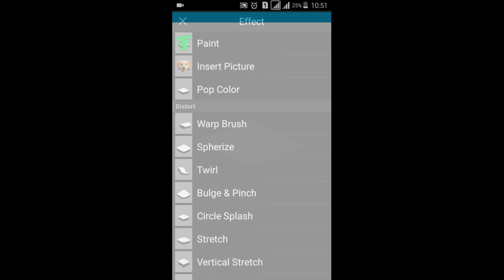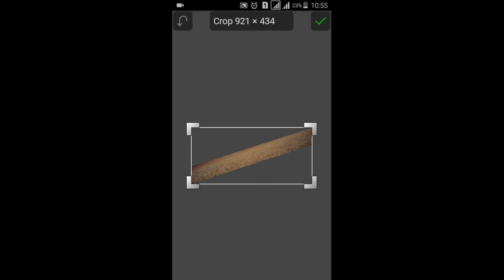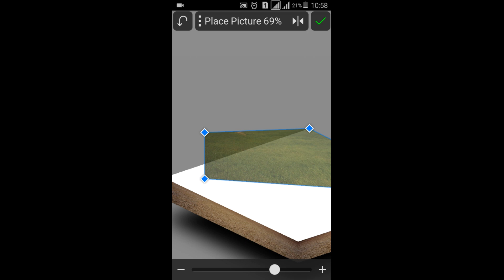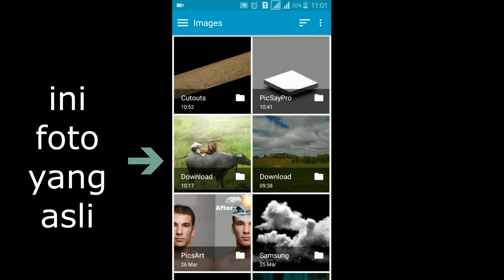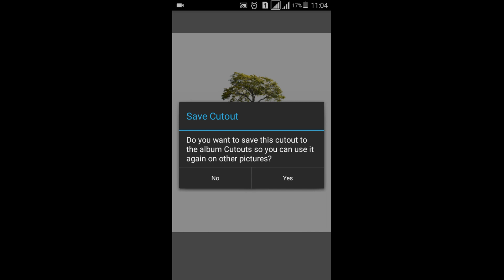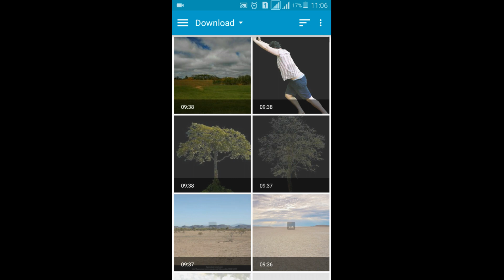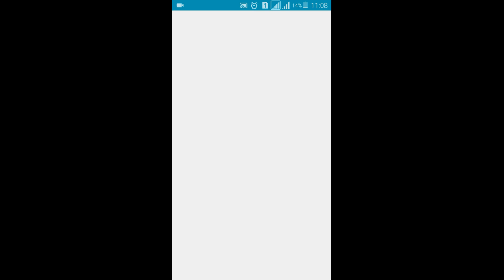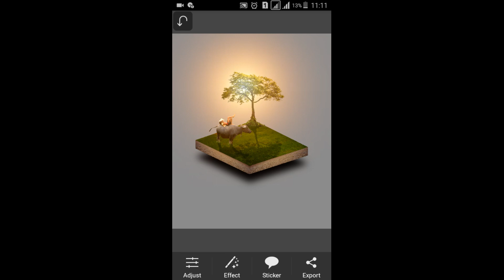PICSAY PRO | Tutorial 3D Manipulasi sederhana | 100% Picsay Pro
Picsay Pro Tutorial
Edit foto terbaru dengan aplikasi PICSAY PRO

3d manipulation photoshop,
3d manipulation photoshop tutorial,
3d manipulation in photoshop cc,
3d manipulation editing,
3d manipulation picsart,
3d manipulation banner,
3d manipulation background,
picsart tutorial 3d manipulation,
iphone 3d manipulation,
3d manipulation in photoshop,
3d manipulation in picsart,
3d manipulation tutorial photoshop